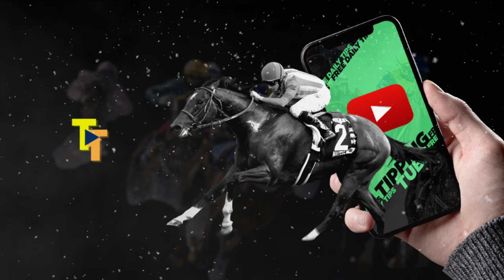🏇 Horse Racing Tips For Today - 9th March 2022